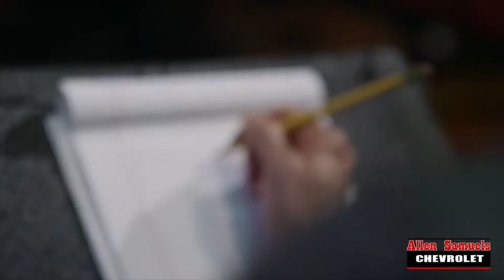Allen Samuels Chevrolet